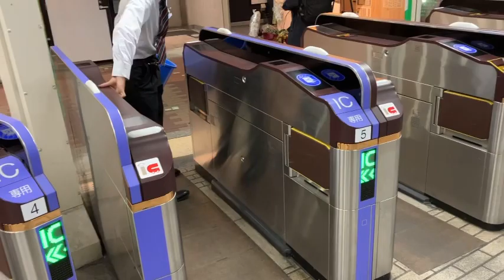阪急駅員さんに密着回収改札機切符を廃札箱から回収する作業